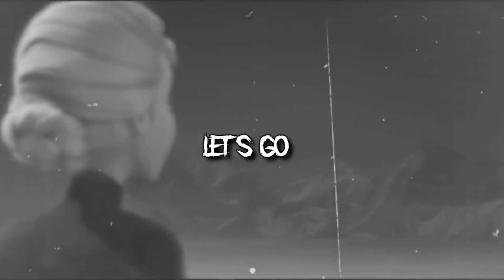Blitzkrieg Bop MEP {For Mania Girl} (Happy Birthday Grace)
Hey everyone! :D. So, this is a project that I and a couple of friends were doing for our friend, Grace! So, how did this project come to be? I thought since Grace was such a great leader for NSS, I wanted to thank her for making this little project to show our thanks. Nicky thought it was a good idea so, I decided to do this song since it was one of her favorite songs from her Spotify playlist. We decided to go with a grunge/action theme with black and white coloring only. Everyone did a great job at portraying the theme. I had a lot of fun hosting this, and I have to give a big shoutout to my friends Toni and Nicky for being troopers by taking extra parts. :). Much appreciated guys! I also have to thank Laurel (LilacSongx217x) for helping by putting this together (I would have put it together myself, but, I didn't have time due to the 4th of July day weekend. So, thanks to her for stepping up and putting this project together at the last minute). I also have to thank Kyle (MovieBuff1) for letting me make the kickass thumbnail on his laptop. :).

Hi Grace! I hope you like this little birthday project that I did along with our birthday server. I know you love anything involving action and plus, this song, so, I hope you love this little gift. :). Happy Birthday to a great leader of such a fun multifandom studio. :). You're really improving as an editor and you're one of the sweetest people I ever met. You're like a little sister to me and people love you and adore you. :D I hope you like this project and I hope you have an amazing birthday. :D. Enjoy!
~Love, Minto

Track 1: The Crosser {Sonic}
Track 2:xXDisneyFanChick1Xx {Zootopia}
Track 3: Multifandom_Girl {MHA}
Track 4: The Crosser {Wreck it Ralph}
Track 5:xxMintoStarxx {Sonic}
Track 6:MLPRubyHearts {ninjago}
Track 7: xXDisneyFanChick1Xx {Onward}
Track 8: xXDisneyFanChick1Xx {Frozen}
Track 9: xXDisneyFanChick1Xx {Avatar}
Track 10: xxMintoStarxx {Spies in disguise}
Track 11:Ellie Dragneel {Frozen}